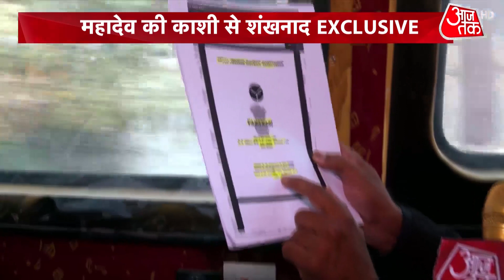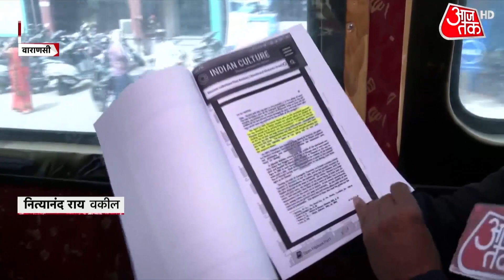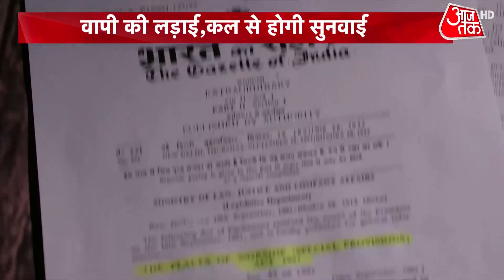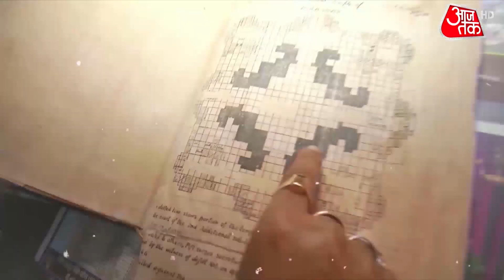Shankhnaad: वापी की लड़ाई, कल से होगी सुनवाई | Gyanvapi Controversy | Gyanvapi Masjid Survey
Gyanvapi Controversy: The issue of Gyanvapi is today's burning topic. Hindu and Muslim parties are making different claims regarding this. There are many such priests in Kashi and research scholars who say that a diamond was placed on the Shivling present in the temple, it is said that on the orders of Aurangzeb, when the Vishwanath temple of Kashi was demolished since then it got disappeared along with the Shivling. On this, the Mahant of Kashi Vishwanath in a special conversation with Aaj Tak showed the picture of 1780 claiming that there was a Gyanvapi temple. Watch this video.